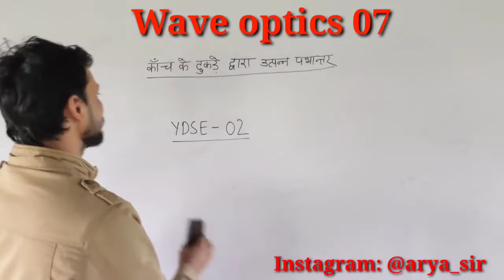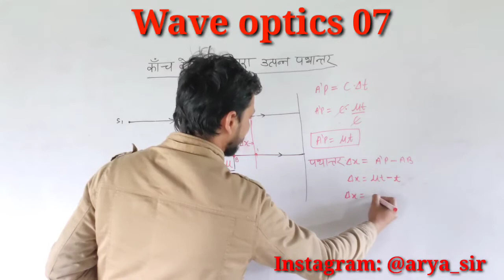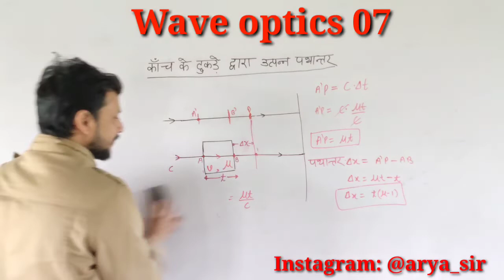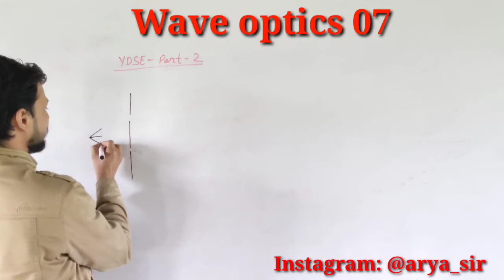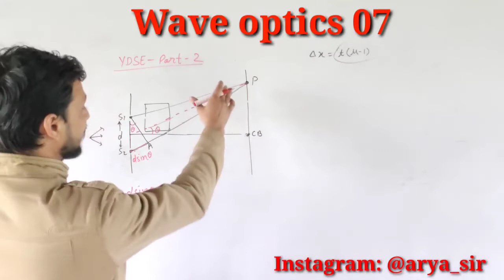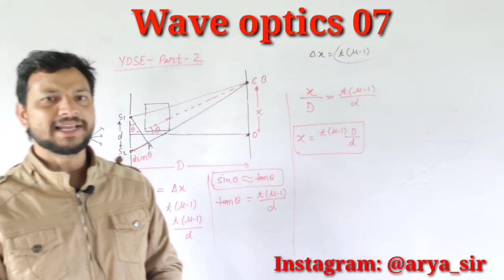Wave optics 07 by arya sir | YDSE2 | Yong's double slit Experiment 2 | Path difference by Glass slab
Hi
About this video- Hello bachchon, In this video we have discussed about a very important topic for class 12 physics chapter 10 wave optics. Ydse2 , Path difference by glass slab.